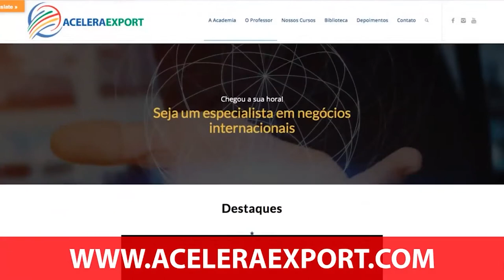ACELERAEXPORT - TRADER CARLOS MOURA DESEJA UM FELIZ ANO NOVO 2021